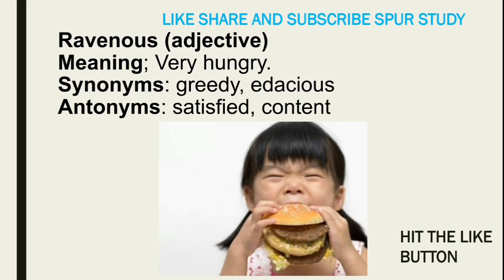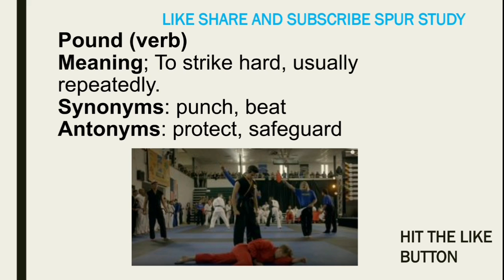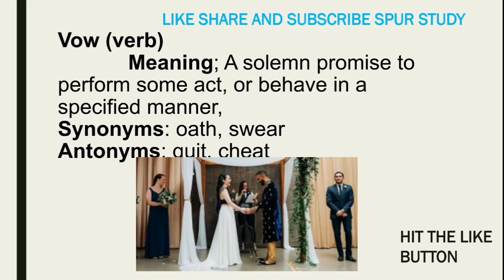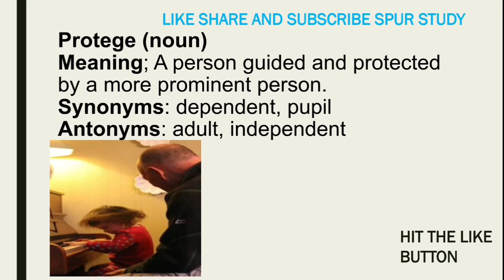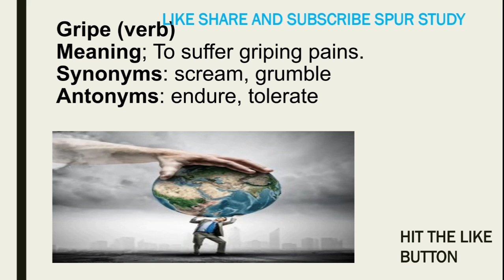याद करे 5 शब्द ।। Learn 5 Vocabulary from The Hindu Editorial .